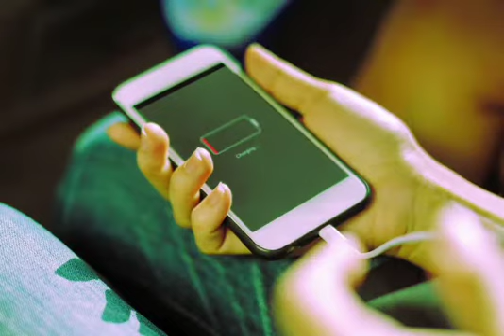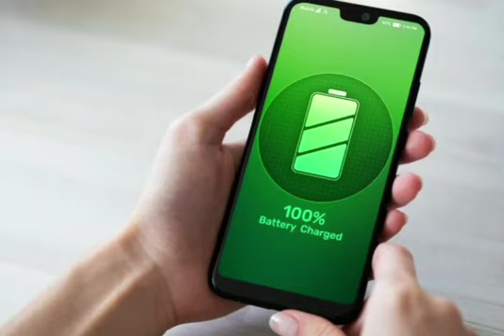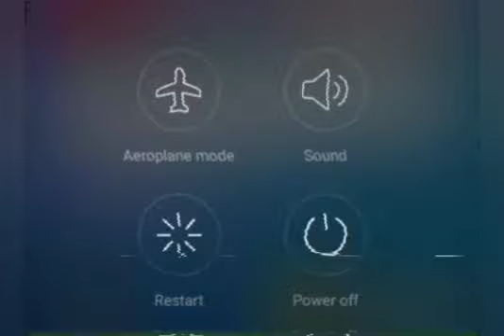What's the best way to charge your smartphone | Dont do this mistakes while charging | V Kiran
Use these 6 tips to charge your phone faster:
Switch to Airplane Mode while charging.
Use a wall charger.
Keep your phone cool.
Use a fast battery charger.
Turn it off or stop using it while charging.
Charge on the go with portable chargers.

Let us know how you liked this video in the comments below.